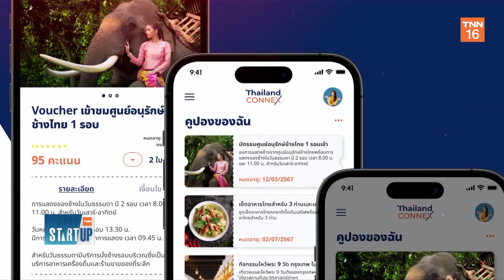"ดีป้า" ปักหมุดเมืองรองกระตุ้นท่องเที่ยว I TNN Startup I 07-05-66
อุตสาหกรรมท่องเที่ยว เริ่มกลับมาคึกคักอีกครั้ง ผู้คนทั่วโลกเริ่มมีการเดินทางท่องเที่ยว หลังสถานการณ์ไวรัสโควิด – 19 เบาบางลง แต่ยังคงไม่ประมาท พร้อมปรับตัวกับโลกของเทคโนโลยีที่เปลี่ยนแปลงไปอยู่เสมอ ภาคการท่องเที่ยวและอุตสาหกรรมที่เกี่ยวข้อง จึงต้องมีการหาเครื่องมือที่ทำให้การท่องเที่ยวกลับมาเป็นปกติ แต่ยังคงมีความปลอดภัยสูงสุด และเพิ่มความสะดวกสบายให้กับนักท่องเที่ยว นั้นก็คือ เทคโนโลยีและนวัตกรรมด้านการท่องเที่ยว หรือ ทราเวลเทค จึงเป็นสิ่งที่เข้ามาตอบโจทย์ได้เป็นอย่างดี ด้วยการเสริมศักยภาพของ “ทราเวลเทคสตาร์ตอัป” ซึ่งในประเทศไทยก็ถือว่ามีจำนวนอยู่ไม่น้อย
รีรันวันพฤหัสบดี เวลา 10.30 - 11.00 น.